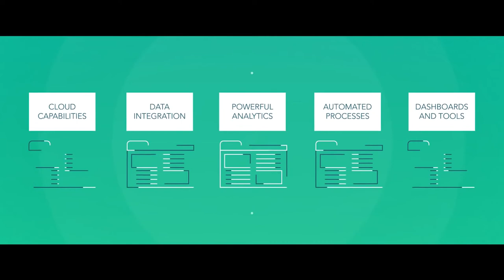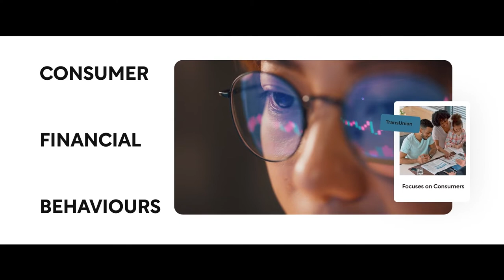Dun & Bradstreet and TransUnion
Understand Risk and Opportunity: learn more about Dun & Bradstreet's long-standing relationship with TransUnion, with key insights on combining data to focus on both consumer and commercial financial behaviors.